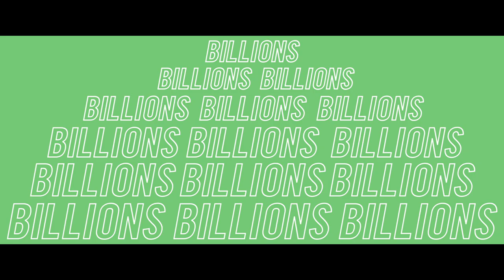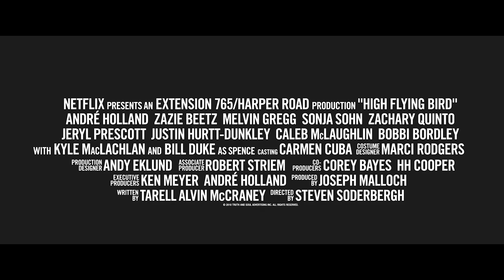High Flying Bird | Official Trailer [HD] | Netflix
In the midst of a pro basketball lockout, sports agent Ray Burke (André Holland) finds himself caught in the face-off between the league and the players. His career is on the line, but Ray is playing for higher stakes. With only 72 hours to pull off a daring plan, he outmaneuvers all the power-players as he uncovers a loophole that could change the game forever. The outcome raises questions of who owns the game – and who ought to. Directed by Academy Award winner Steven Soderbergh (Traffic) from a script by Academy Award winner Tarell Alvin McCraney (Moonlight) HIGH FLYING BIRD features an acclaimed ensemble cast that includes Zazie Beetz, Melvin Gregg, Sonja Sohn, Zachary Quinto, Kyle MacLachlan and Bill Duke, plus appearances from NBA athletes Reggie Jackson, Karl-Anthony Towns and Donovan Mitchell.